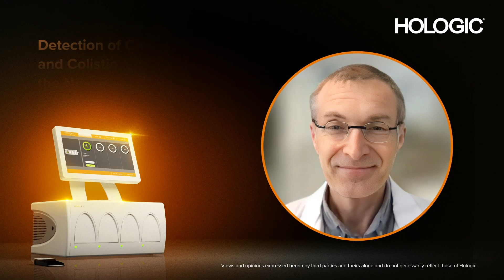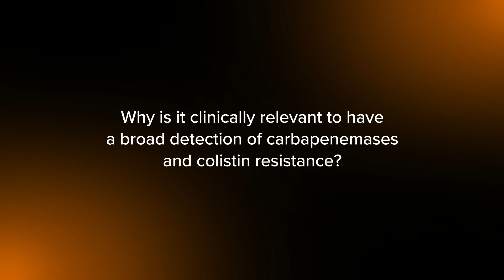Detection of Carbapenemases and Colistin Resistance using the Novodiag System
Dr Thierry Naas speaks with Hologic about the detection of carbapenemases and colistin resistance using the Novodiag System.